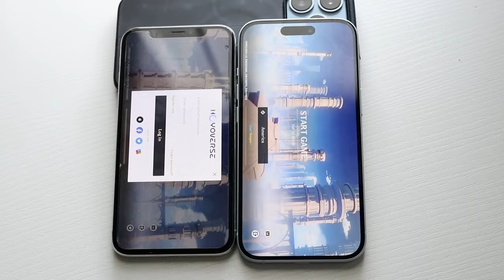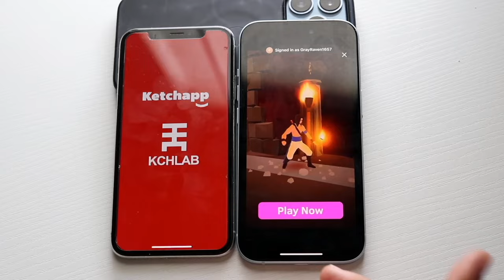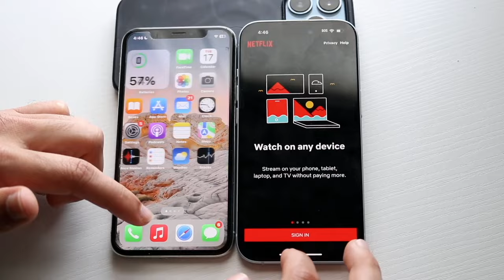iPhone 15 Vs iPhone X Speed Comparison